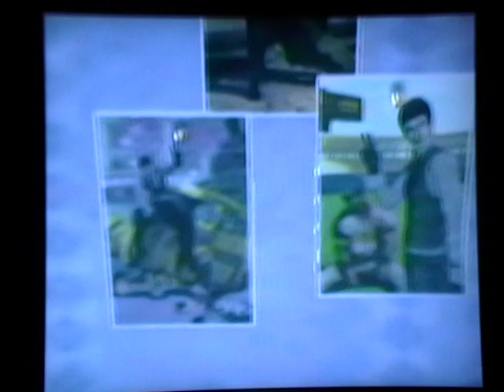Let's Play No More Heroes 2 Part 13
We switch to another character again. This one's short, though. Then we gotta go up against a never endin army of weak ass enemies.